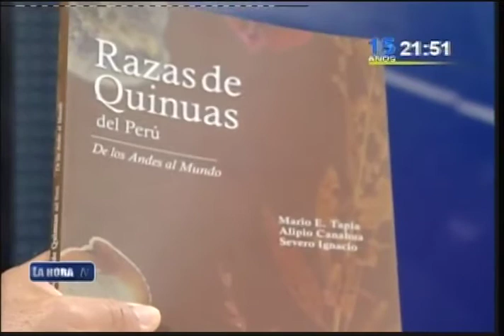MARIO TAPIA (Investigador de cultivos andinos)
Tema: Libro Razas de Quinuas del Perú